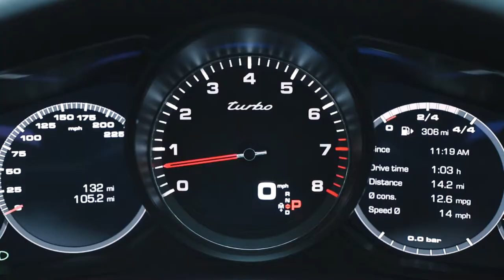Porsche Panamera Gold Rush Special Operation on London